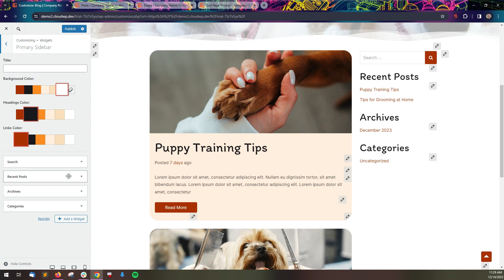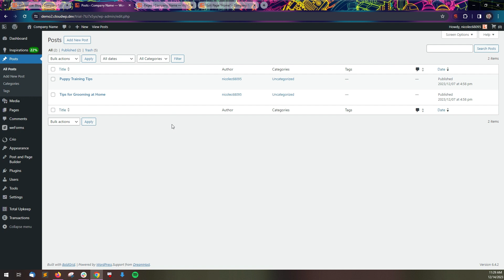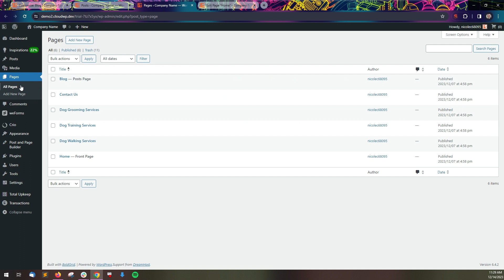Crio Theme - Intro to the Customizer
Learn more about what you can do in the BoldGrid Crio Customizer, and when you need to work in the dashboard to edit page content.